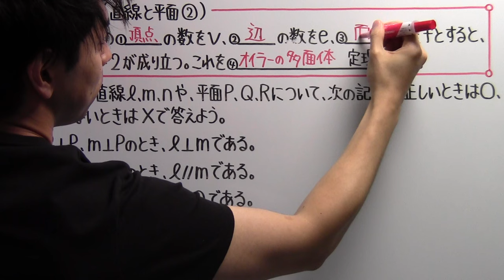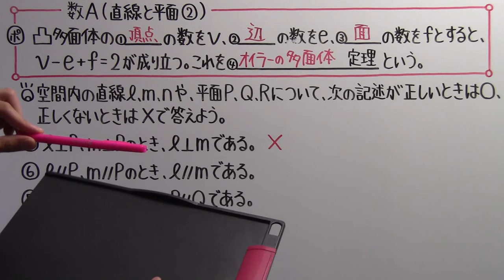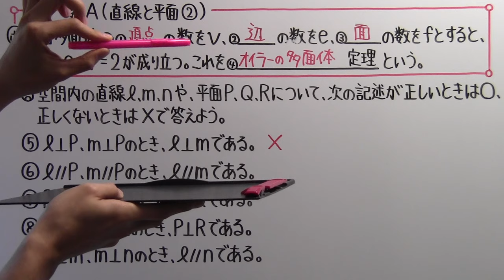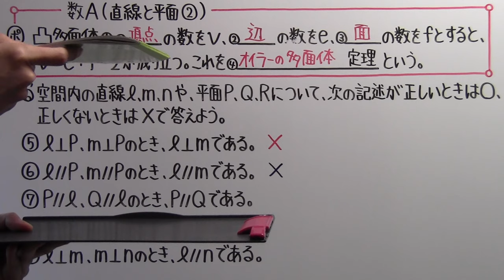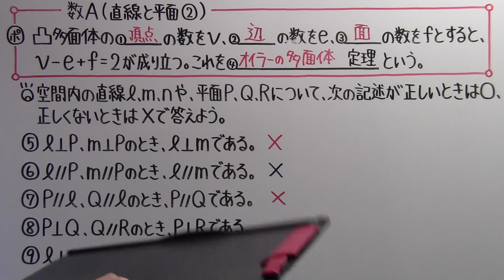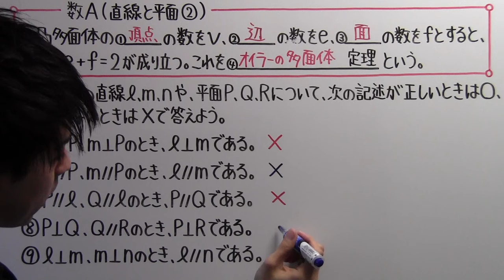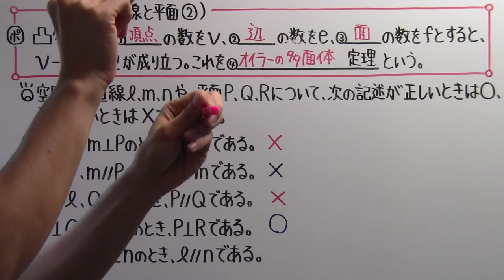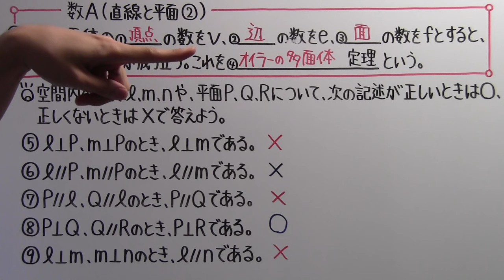【高校数学】 数A－６３ 直線と平面②